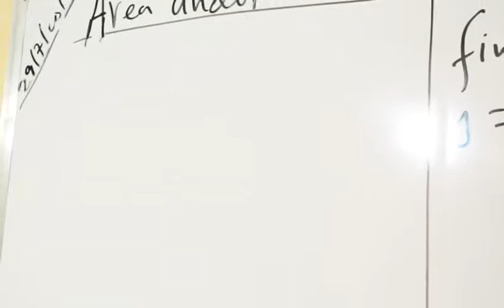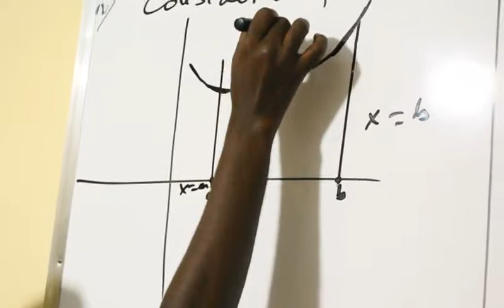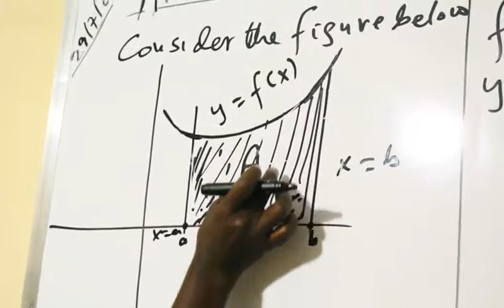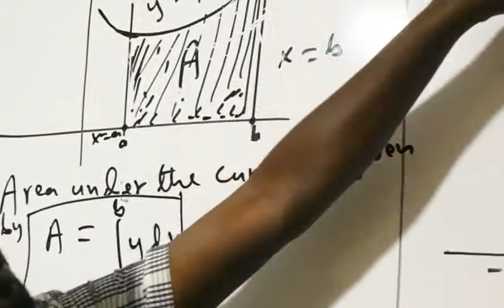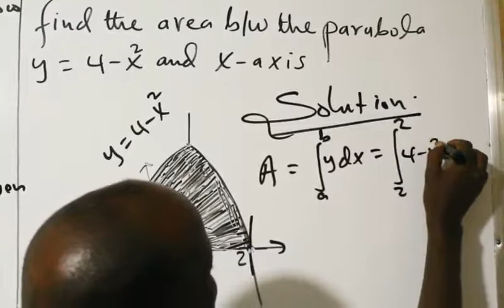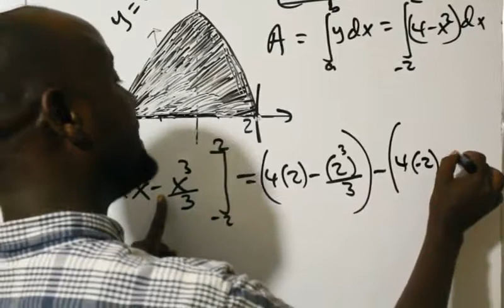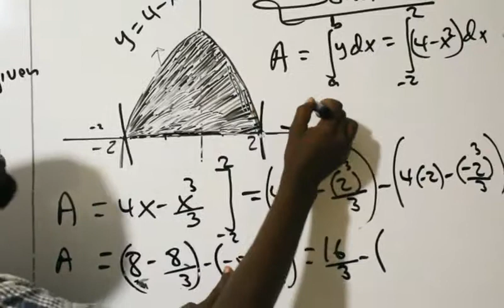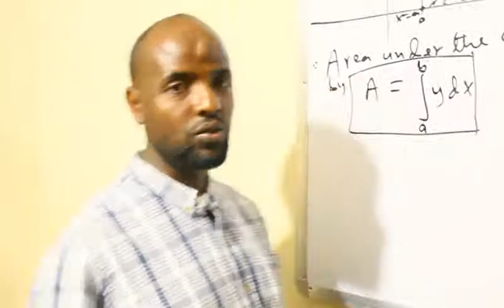Calculus(casharka26aad):Maxamuud Cali Aaden